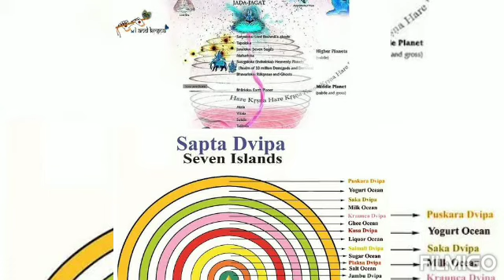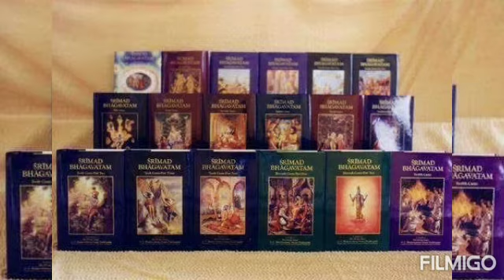Srimad Bhagvatam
Srimad Bhagvatam is the ancient science which is readily made available in a series of books.. It is the transcendental knowledge which contains all the answers to our questions